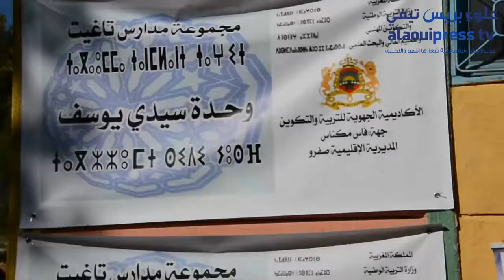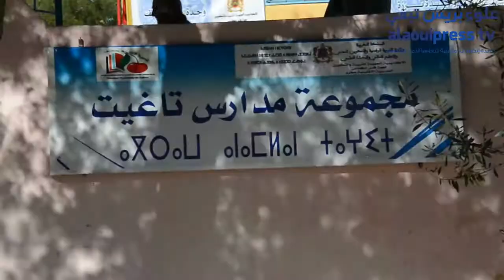جمعية فاس سايس بمبادراتها الإنسانية الخلاقة تنفتح على تلامذة مجموعة مدارس تاغيت المنزل إقليم صفرو